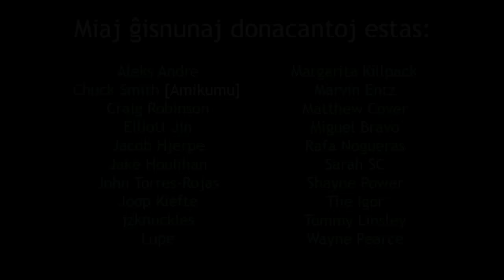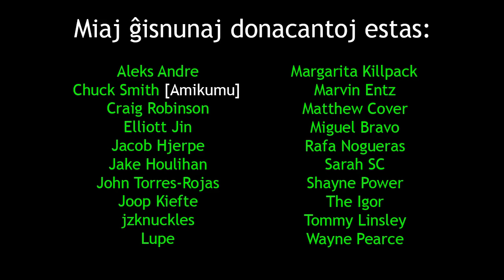I QUIT | Mi Rezignas